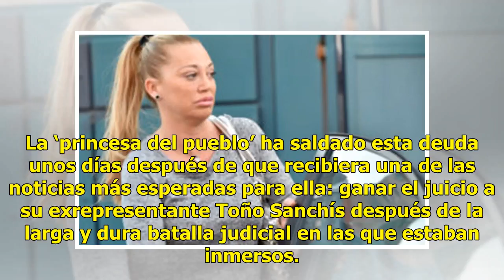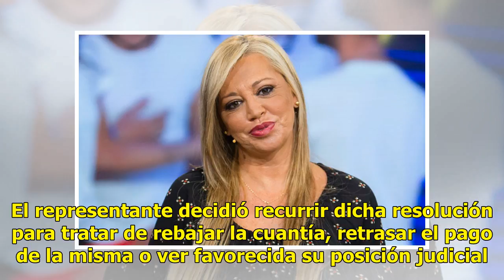La semana triunfal de Belén Esteban: salda su deuda con Hacienda